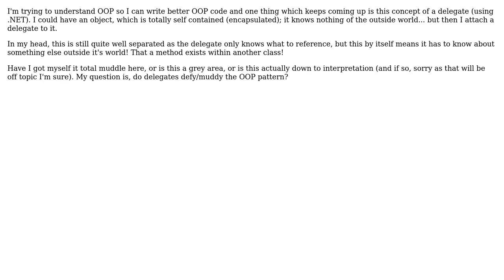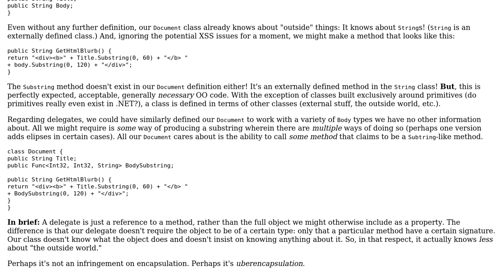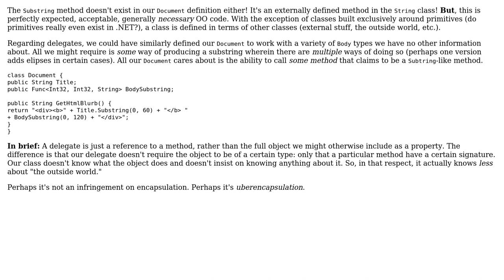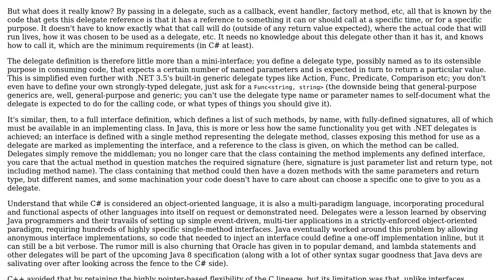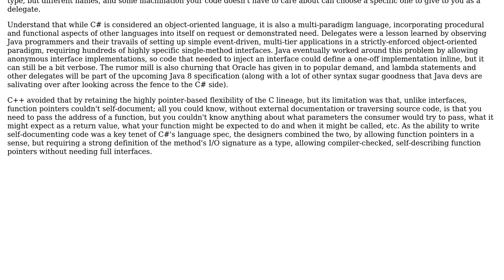Software Engineering: Do delegates defy OOP (6 Solutions!!)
Software Engineering: Do delegates defy OOP

With thanks & praise to God, and with thanks to the many people who have made this project possible! | Content (except music & images) licensed under CC BY-SA | Music | Images & others | With thanks to user Telastyn user svidgen user Neil user KeithS user jmoreno user eriawan user Dave and the Stack Exchange Network Trademarks are property of their respective owners. You are responsible for your own actions.